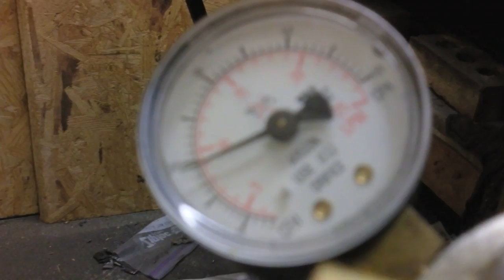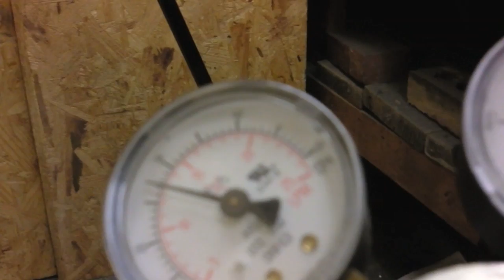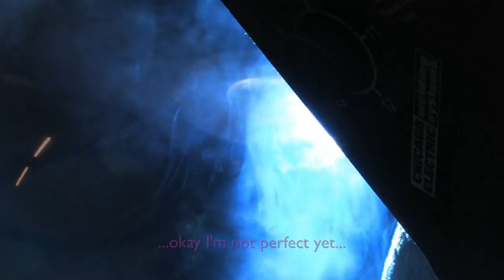JayRacing 1g AWD Rear Active Toe Correction Kit Install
Illustrated in this video is the JayRacing Active Toe Correction Kit.  They're for a 22 year old car.  When these cars were delivered new, the bushings were fresh and straight, and configured for a car that made about 200 hp.  People simply don't leave these cars producing stock power, so many of the suspension parts may not work like they were originally intended after 20 years of dry rotting.

What these parts do is allow you to harden the rear trailing arms so they don't give or roll under load.  When you load up the suspension with a hard launch or a hard corner, the factory rubber bushings in the rear trailing arm can give, changing the toe of the rear wheel.  When launching, both shift toward each other, causing the rear wheels to toe in.  Toe is necessary for the front wheels, but it's not beneficial for the rear.  The result is a squirly launch, un-even tire wear, loss of traction capability, and track.  The JayRacing Active Toe Correction Kit is the only bushing set made for Mitsubishi that fixes this condition on 1st generation AWD cars.  After welding in the bushings, you have a threaded Heim joint with a lock nut which can be adjusted to correct for toe angle under load.  Unlike the factory rubber bushings, this one will not give.  It keeps the toe angle locked where you have it set.

I just helped install it.  I had some tools necessary for the job and enough curiosity about the product to make me want to get my hands dirty.  After all, I just welded the same rear into my Colt, and might need to correct some of the geometry of my rear suspension, requiring some degree of adjustability.  The car these are going on is a 1990 Eagle Talon AWD that has managed to put down 121 mph trap speeds but never hit 11's because it won't beat a 2.0 60-foot time.  Hopefully bringing the rear into a better state of repair and geometry can help take care of this issue.  With that top end, it should be running well into the 11's.

Audio once again provided by RojoDelChocolate!

I haven't seen any pictures or threads doing this installation the way we did it, but I found it's by far the easiest of the method's I've heard discussed.  Lil' heat, lil welding wire, lil paint and some other modifications that you may be interested in.